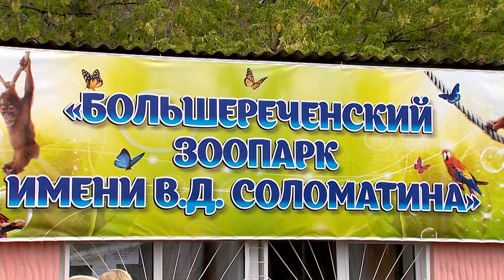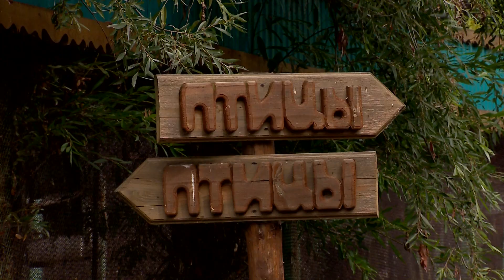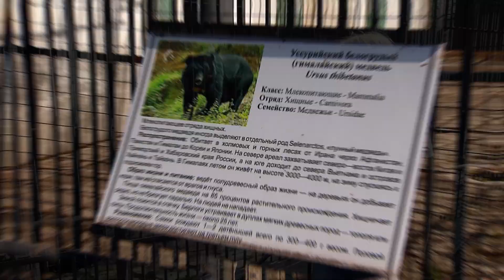Большереченский зоопарк | Видеоэкскурсия (2020)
Прогуляться по аллеям Большереченского зоопарка, узнать историю его возникновения и познакомиться с его питомцами можно, посмотрев нашу видеоэкскурсию. В этом году единственный за Уралом зоопарк, расположенный в двухстах километрах от областного центра в рабочем посёлке Большеречье Омской области, готовится отпраздновать юбилей - 35 лет со дня его основания!

Видеоэкскурсия подготовлена «Омск Здесь» и телеканалом «Продвижение».